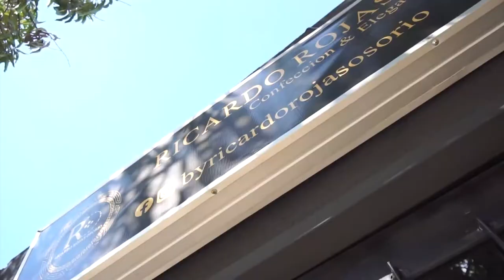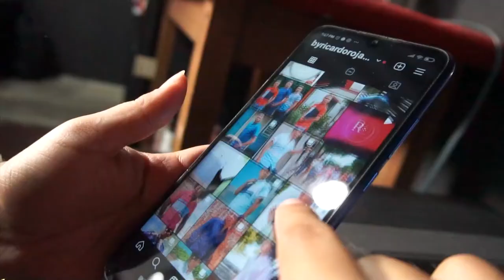IDENTIFICAN A UNO DE LOS RESPONSABLES DEL ASESINATO DE DESMOVILIZADO EN PUEBLO BELLO